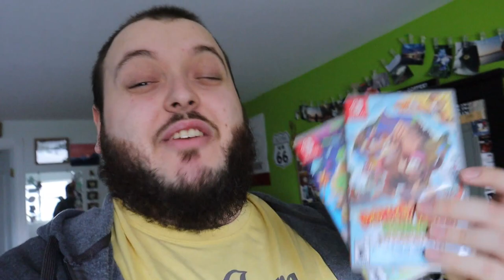THANKS NINTENDO || Flipping for Profit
Nintendo sent me these